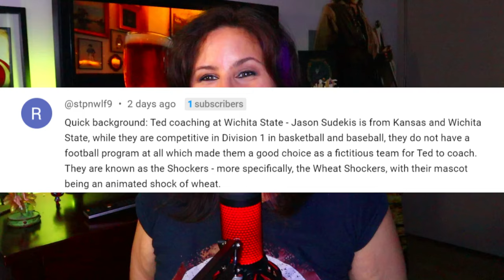Ted Lasso1x2 Reaction | Biscuits | First Time Watching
A little late to the party but I'm here!
Join Anna Alexander as she watches season one episode two of the Apple TV+ series Ted Lasso.

Mail: Anna Alexander
314 Williams Ave S

0:00 Intro
05:48 Ted Lasso Reaction
20:22 Discussion